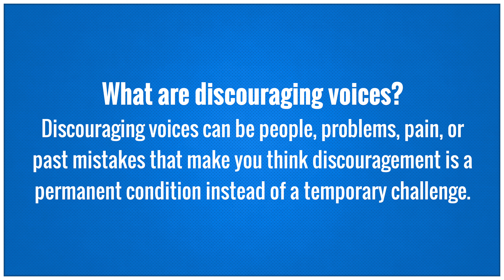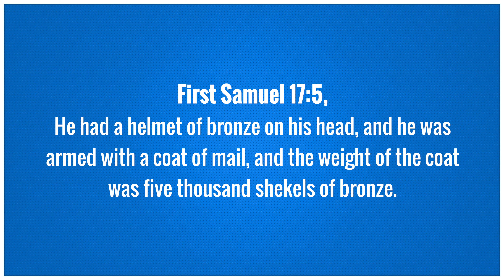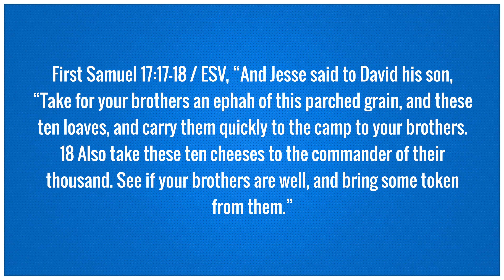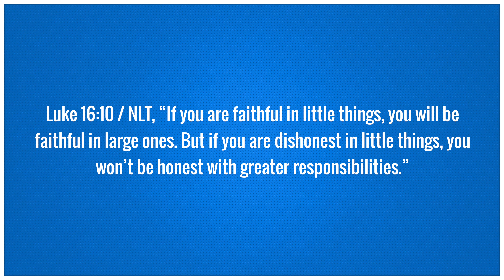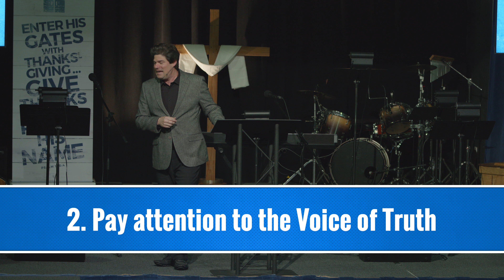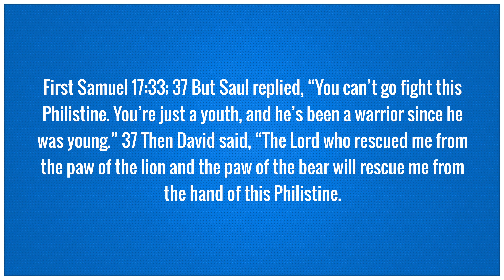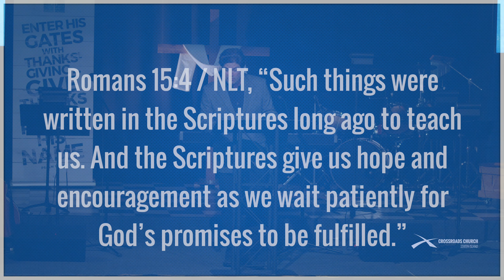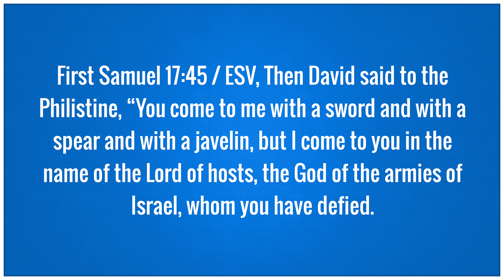Tuning Out The Voices of Discouragement | Sunday, March 17th, 2024